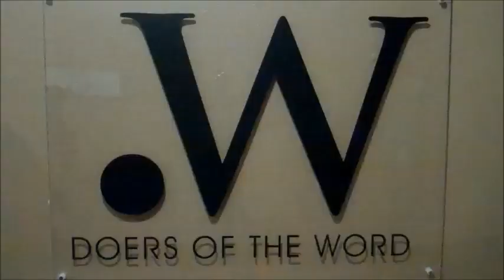Opening Your Home, Week 1, 2013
Rev. Eric Foley takes a look at the two greek words for hospitality found within the Bible.  These words not only remind us who we should be hosting, but also how Christ hosted us.  You can hear the full audio of Rev.